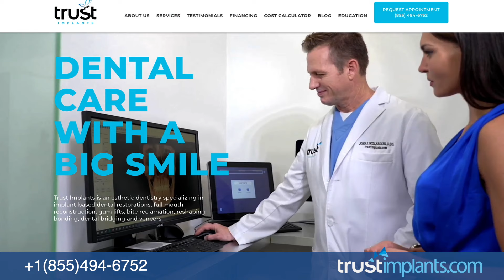Trust Implants. TV show. Dr. John Willardsen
We will take care of you and your smile - Trust Implants.

Trust Implants is esthetic dentistry specializing in
implant-based dental restorations,
full mouth reconstruction,
and more!